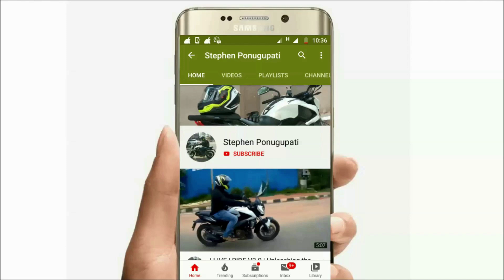Played a Cricket Match After Ages | Weekend with Friends | Cherry Cricket Club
Hey Guys, We played a cricket match after a long time! Weekend Fun! Enjoy!